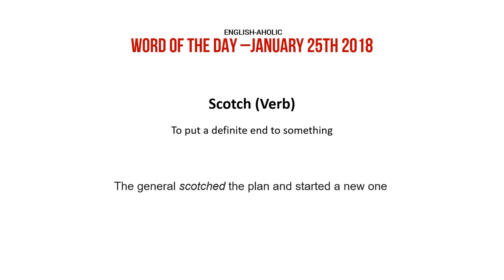Word of the Day - Scotch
Do you know what "to scotch" means? If not, watch this video to learn. What kind of a sentence would you make? Share with me!